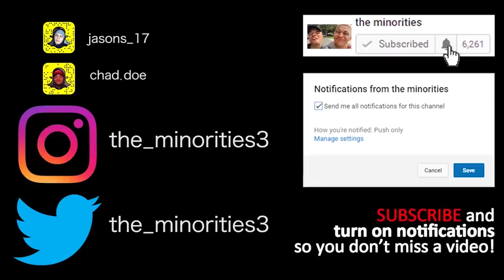ARE YOU SMARTER THAN A 5TH GRADER | Sacramento State University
MinoritiesTV: @theminorities8
Minorities Extras:   @minoritiesPodcast
the minorities: @theminorities